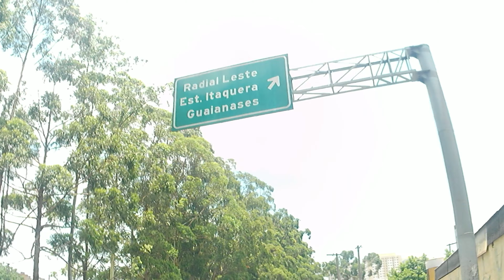Serra do lixão (11/12/2022) - Equipe vai se arrastando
Saída foi a do relógio do MC Donals no Itaquera